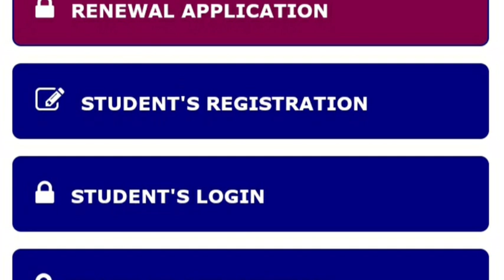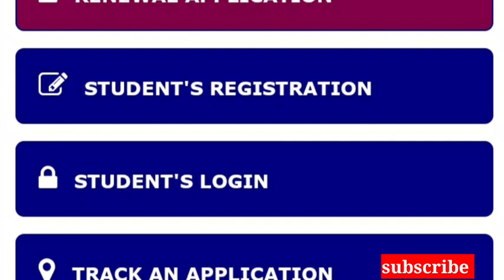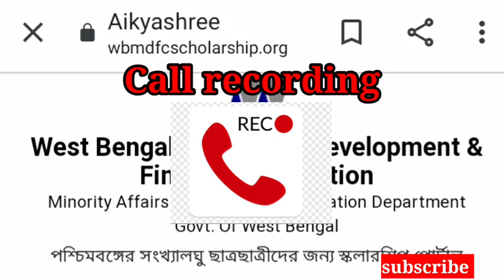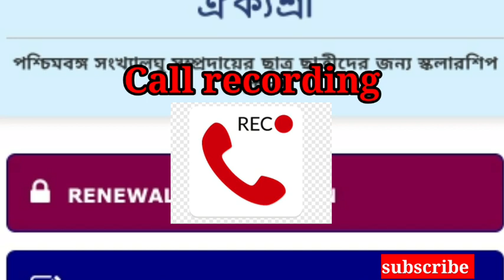Aikyashree scholarship new payment update।2020-21।Aikyashree scholarship Update।call recoedশুনে নাও।